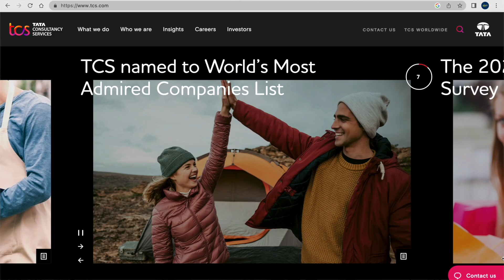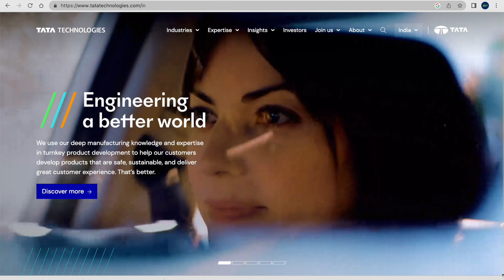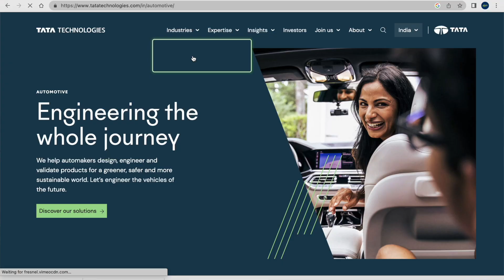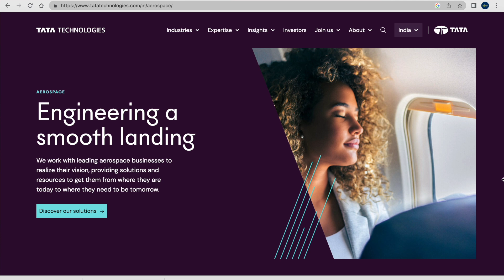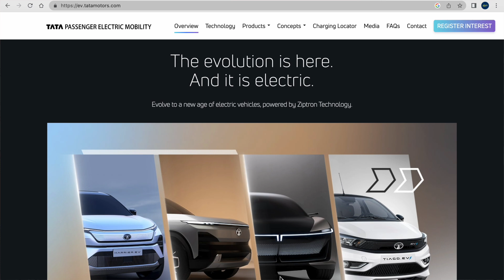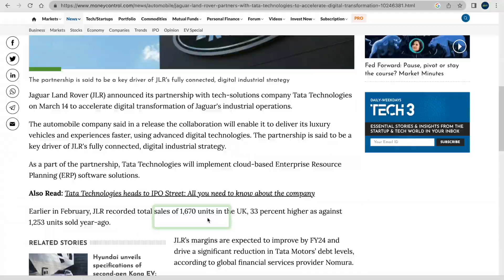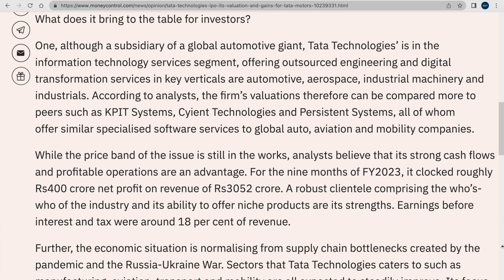18 വർഷങ്ങൾക്ക് ശേഷം TATA വീണ്ടും വരുന്നൂ...ഇതാണ് Wealth Build ചെയ്യാനുള്ള Best Opportunity!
It’s a good day for Indian investors. The Tata group is coming up with an IPO after almost two decades, the last being Tata Consultancy Services in 2004.

Which company is offering its shares for sale, how will the market respond, and will this impact other Tata companies? We will answer these and many other questions, so read along.

Tata Technologies, led by Warren Harris, has filed its draft red herring prospectus (DRHP) with market regulator SEBI for an Initial Public Offering (IPO) on Thursday, 9 March.

The engineering unit of Tata Motors, a global engineering and digital services company Tata Technologies, ranks 15th in the Fortune India Infotech Industry ranking. The company uses its domain expertise in the automotive industry to serve aerospace, automotive, and construction clients.

The Pune-headquartered Giant has a diversified global presence across Asia Pacific, Europe, North America, and 22 other countries. As of 31 December 2022, Tata Technologies’ clients comprised more than 35 traditional automotive OEMs, tier 1 suppliers, and more than 12 new energy vehicle companies. The company serves clients such as JLR, Honda Motors and VinFast.